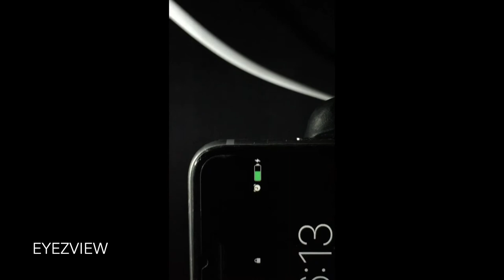Repairing Flexible Apple ThunderBolt Charging Cable